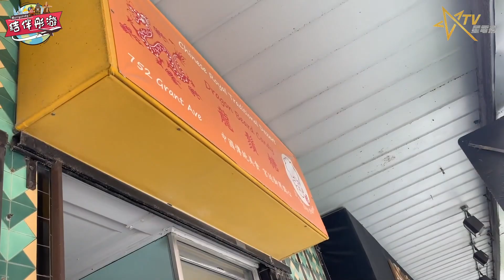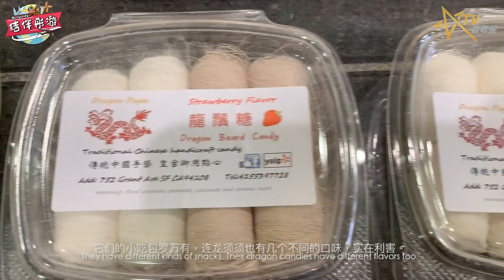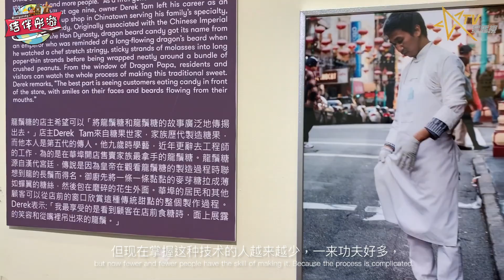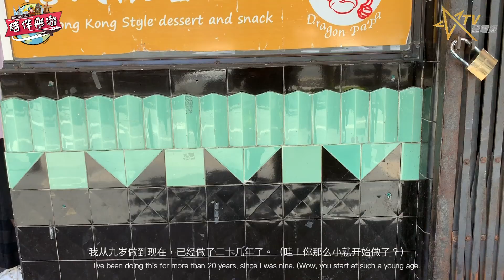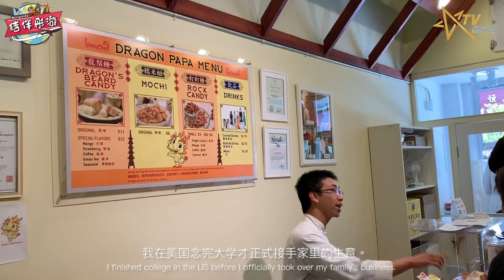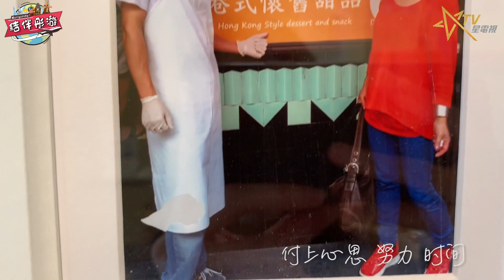結伴彤遊｜第2集 親手打造香港小吃「龍鬚糖」Dragon Papa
我相信很多人在香港也有吃過龍鬚糖，龍鬚糖是很多香港人的兒時小吃。很多人以為在美國都不可能再吃到龍鬚糖，那你就錯了！第二集我會介紹三藩市華埠一家賣香港小吃店 ——「龍鬚糖」（Dragon Papa）。他們專門賣香港獨特小吃，例如糖不甩和叮叮糖等. 而龍鬚糖是他們最有名和銷售最高的小吃，因為全部都是人手製造。全美只有3家店的龍鬚糖是親手打造而不是用機器，而Dragon Papa是其中一家。

Dragon's Beard Candy is one of the most special snacks in Hong Kong and it is Hong Kong people's childhood memories.

In the second episode, I will introduce to you "Dragon Papa" which specializes in selling Hong Kong's unique snacks, such as Glutinous Rice Balls with Peanuts, Deuk Deuk Tong and so on in San Francisco Chinatown. And dragon candy is their most popular and best-selling snack because they are all made by hand. There are only 3 stores in the States where the dragon candies are handmade and Dragon Papa is one of them.